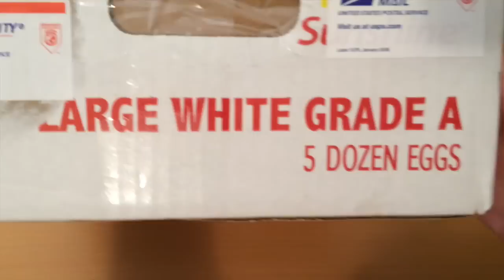Unboxing SUPER RARE Amiibos!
Want to send me a donation to help me bring more exciting content to this channel? Here is how All donators will receive shoutouts in one of my videos!